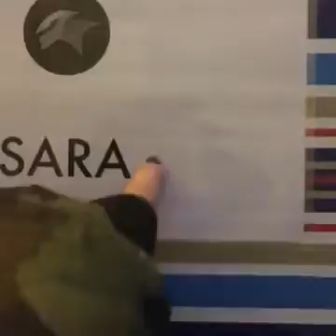Becky G Surpise Live for all my lovely fans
► Watch, rate, share and Comment your favorite emojis Vine